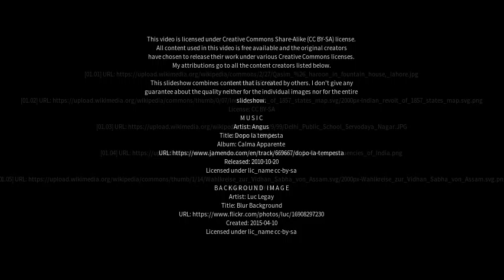Best places to visit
Best places to visit - Kharkhauda (India) Best places to visit - Slideshows from all over the world - City trips, nature pictures, etc.